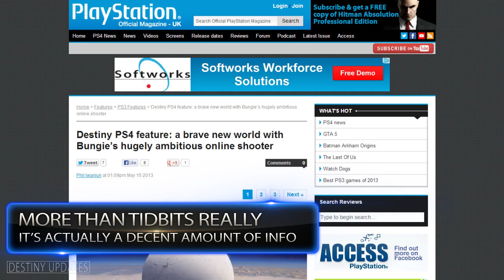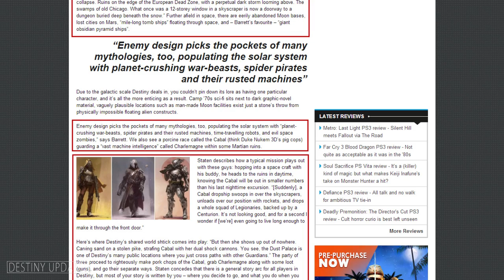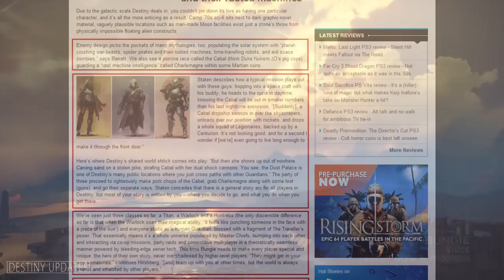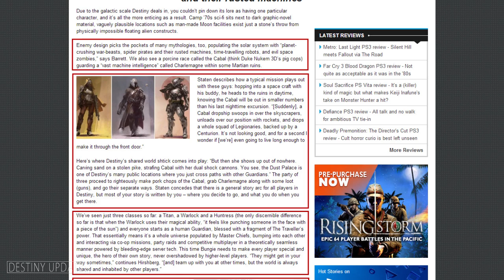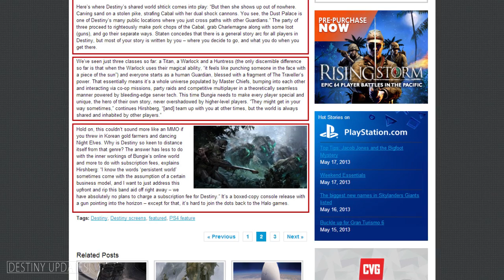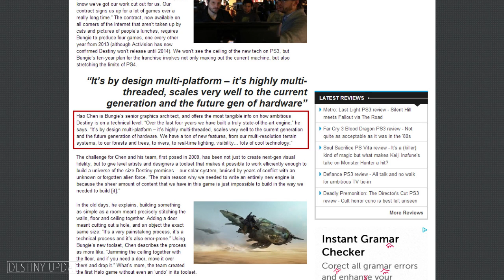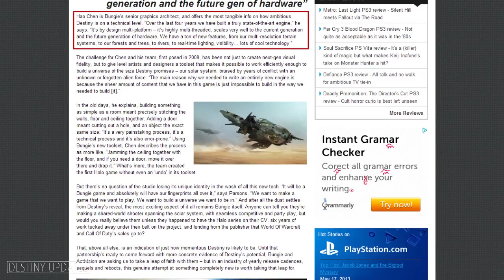Destiny News - Dropships & Vehicle Combat! No PC? MMO, Tech and Details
Destiny news!  Cabal Dropships are discussed!  Vehicle combat is mentioned, in the form of the Pike's cannons.  The importance of time of day in Destiny!  Possibly low chances of PC release?  More discussion of it being an MMO, as well as about the tech and engine.  The Warlocks magical powers come up again.  And a whole bunch more!

Only awesome people read this, if you read this, then you are awesome.  You are also entitled to free cookies.  Also sorry for being a little late in getting this video out (this article came out like 2 days ago).  It's a pretty long update and I went into a lot of detail, so it took a while.  Hope you understand!  Thanks!

-Extra Tags-
"destiny news" "destiny vehicles" "destiny combat" "destiny dropship" "destiny enemies" "destiny pc" "destiny on pc" "destiny for pc" "destiny mmo" destiny news info vehicles combat multiplayer mmo pc engine tech